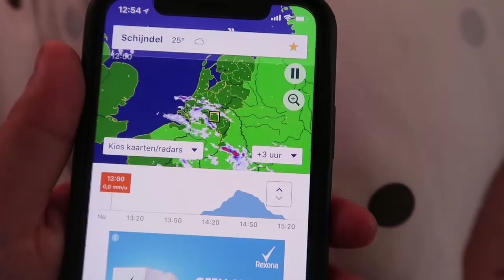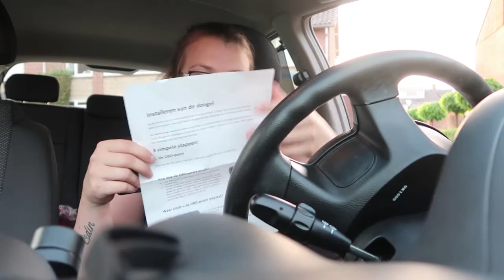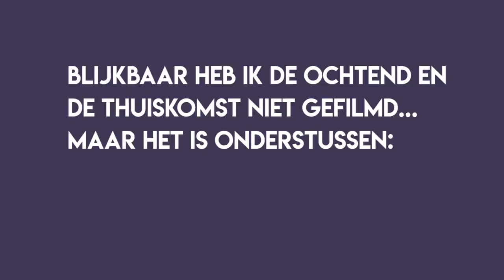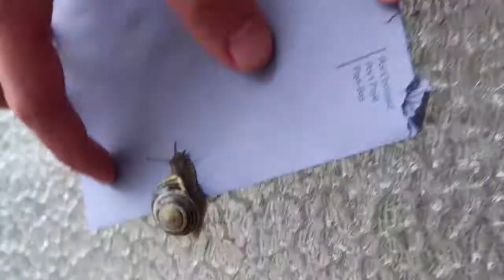Isabelle 8 maanden & veel sporten | KUWN #82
Isabelle werd afgelopen week 8 maanden! Wat vliegt de tijd en wat is ze toch een leuke baby! Dat zie je natuurlijk ook terug in deze vlog. Daarnaast ging ik veel sporten en was ik mijn stem bijna kwijt door de verkoudheid.

Dan verschijnen mijn video's automatisch op jouw YouTube feed op de homepage. En als je op het belletje drukt krijg je zelfs bericht als er een nieuwe video online staat!

Hoi! Welkom op mijn YouTube kanaal Natasja Online Hier vind je iedere week een nieuwe video. Deze video kan gaan over lifestyle & beauty, mommy talk, challenges of alle andere onzin die ik bedenk.

En als je jezelf nu afvraagt wie ik ben, volg me dan vooral ook even op social media (de links staan hierboven). Maar in het kort: ik ben Natasja Hufnagel - van Schijndel. Momenteel 29 jaar en al 10 jaar samen met Roy, de liefde van mijn leven. In september 2017 ben ik mama geworden van ons dochtertje Isabelle. In het dagelijks leven werk ik fulltime als dans en drama juf op een hele leuke basisschool en houd ik van series bingewatchen, naar de bioscoop gaan, spelletjes spelen en knuffelen met onze Zwitserse Witte Herder Odin.